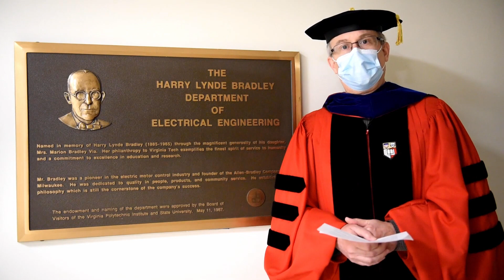Address to 2021 Hokie Engineering Graduates: Luke Lester